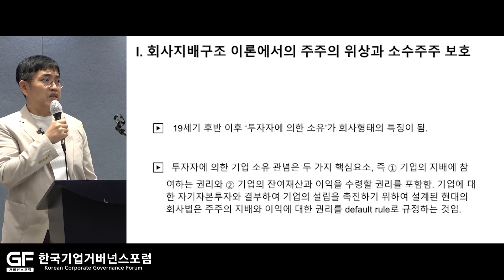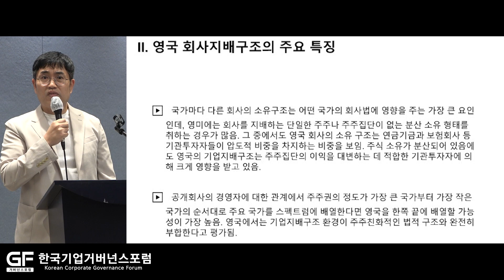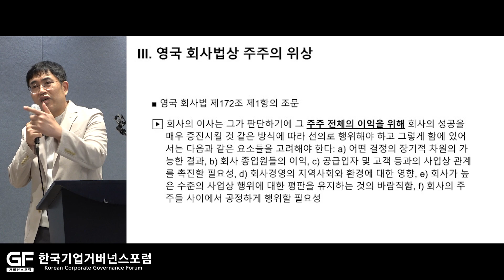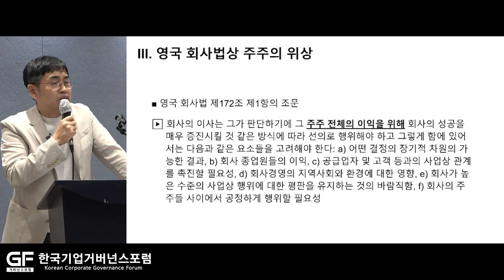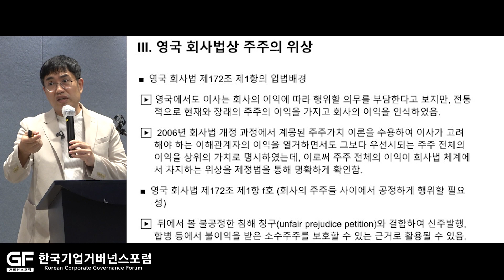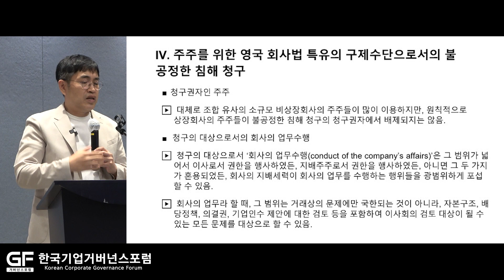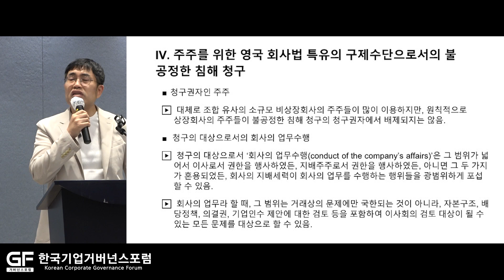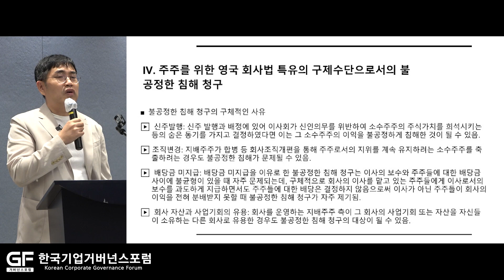영국 회사법상 주주의 지위와 주주를 위한 구제수단 및 그 시사점 I 한양대학교 법학전문대학원 안태준 교수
◼︎ 주제 : 영국 회사법상 주주의 지위와 주주를 위한 구제수단 및 그 시사점

◼︎ 일시 : 2023년 9월20일 (1박2일)

◼︎ 장소 : 더위크앤리조트 (영종도 소재)

◼︎ 주최 : 한국기업거버넌스포럼